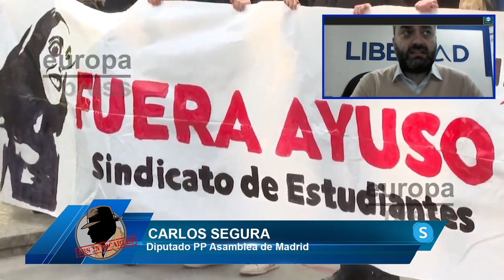CARLOS SEGURA: No hay libertad en la universidad, es el eje donde tenemos que formar a los jóvenes.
El Diputado del PP en la Asamblea de Madrid, nos cuenta en el programa de Los Intocables como da mucha pena que no haya libertad ni respeto en la universidad y es el eje donde tenemos que formar a los jóvenes.

Hoy en los intocables hablaremos de como todos salen a condenar los ataques que ocurrieron en la universalidad complutense cuando Ayuso estuvo allí lo que hace que podemos llore de rabia por no conseguir sus intenciones, también hablaremos de como España enviará tanques a ucrania lo que ha provocado que la otra parte del gobierno se enfade y mucho, además hablaremos de como la fiscalía defiende que junqueras siga inhabilitado que esto nos devuelve a ese 1 de octubre de 2017 cuando se hizo ese referéndum ilegal y la policía tuvo que cargar contra aquellos que no seguían la ley, los mismo que ahora están solos cuando quieren que los procesen por lo que ocurrió. Para tratar estos temas contaremos con Javier Galue, Alfredo Perdiguero, Ana Velasco y William Cárdena además de contar con Carlos Segura y Eduardo Inda vía Skype.